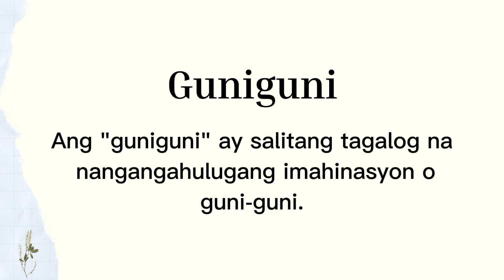Kahulugan ng Guniguni | Pixie PH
Sa video na ito malalaman natin ang maikling kahulugan ng Guniguni.